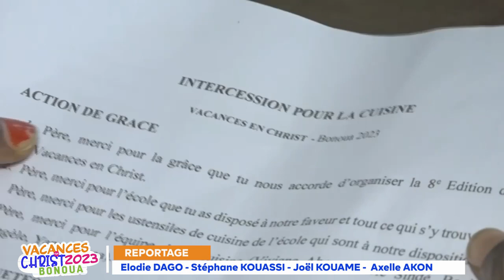EDITION SPECIALE DU 16 - 08 - 2023 / REVIVEZ LA QUATRIEME JOURNEE DE VACANCES EN CHRIST 2023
REVIVEZ LA 4e Journée de VACANCES EN CHRIST - BONOUA 2023 - DANS L'ÉDITION SPÉCIALE DE RTVC INFO

AU SOMMAIRE
▪️A LA DECOUVERTE DE LA CHAMBRE DE PRIERE DU CAMP
▪️ SYNTHESE DE L'ENSEIGNEMENT DU JOUR 4
Recevez toutes les nouvelles de la 8e Edition de Vacances en Christ - Bonoua 2023 dans l'EDITION Spéciale de RTVC - INFO. Programme qui se tiendra du 12 au 26 Août 2023 sur le thème: être et demeurer disciple de Jésus-Christ.